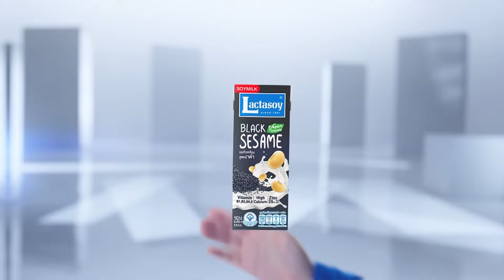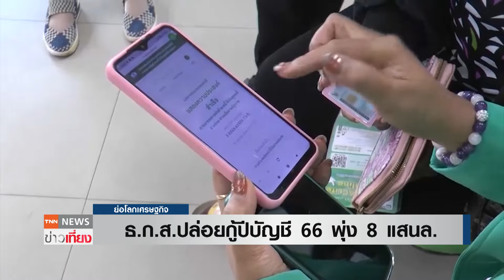ธ.ก.ส.ปล่อยกู้ปีบัญชี 66 พุ่ง 8 แสนล. | ย่อโลกเศรษฐกิจ 2 เม.ย.67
ธ.ก.ส. เผยผลงานปีบัญชี 2566 เติมเม็ดเงินกระตุ้นเศรษฐกิจในภาคชนบท 8.6 แสนล้านบาท ด้านการบริหาร NPLs ภาคการเกษตร ลดลงต่ำสู่ระดับร้อยละ 5.5 ทำให้ผลประกอบการเป็นไปตามเป้าหมาย